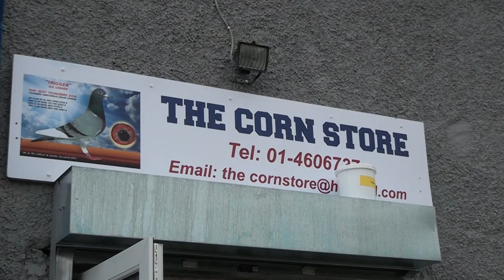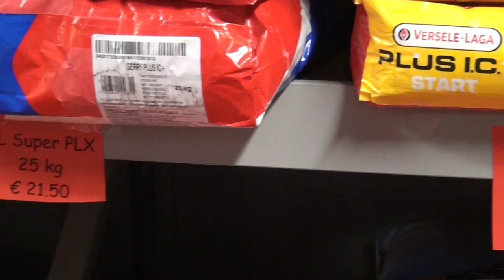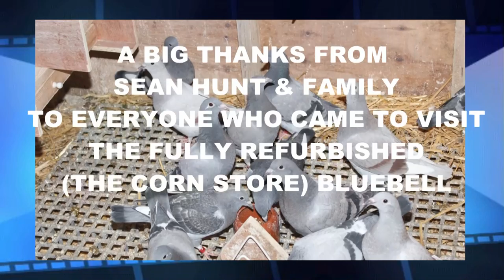THE CORN STORE BLUEBELL. MR & MRS SEAN HUNT & FAMILY DUBLIN IRELAND.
THE CORN STORE. The all new fully refurbished corn store opened its doors today Sunday 12/02/2017 to a wonderful bunch of people and would like to thank everyone who came to support the store today.